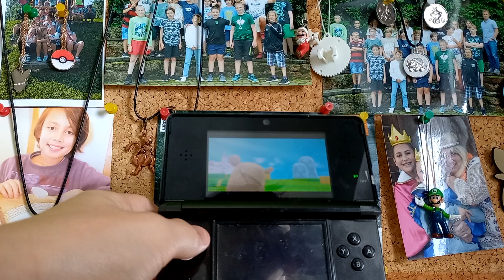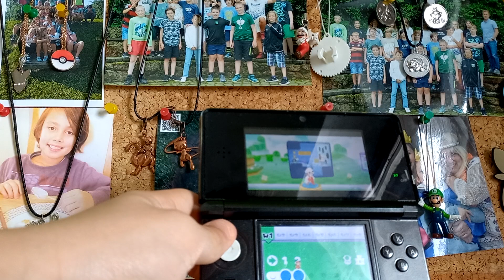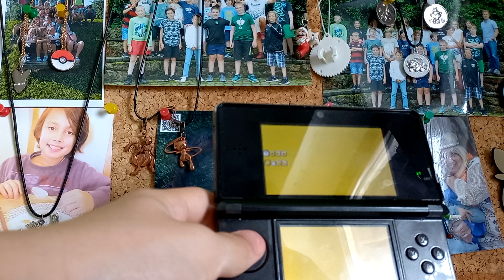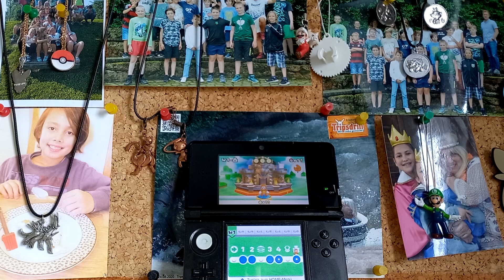Letsplay Super Mario 3D Land #01 Der anfang eines neuen Super mario Abenteuers